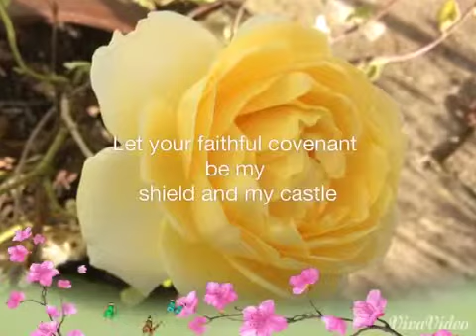KT King Prayers Daily Protection Prayer with Mother Mary